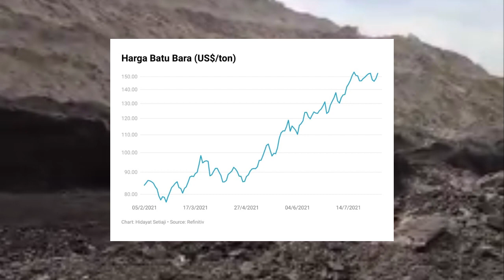DAILY| Uang dalam 1 Dump truck Batubara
Dalam video ini kita belajar menghitung nilai batubara yang diangkut dalam 1 Dumptruck batubara.

selamat menonton

Ada pertanyaan/ ide untuk tema video berikutnya?
Silahkan komen di bawah ya

Terima kasih 😊